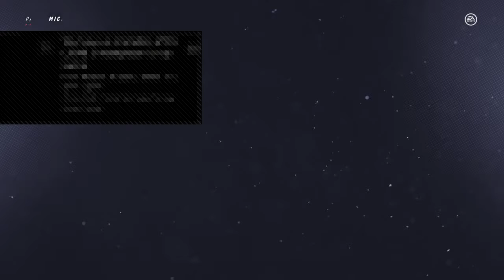NHL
this channel is meant for having a good time with friends and for you guys to enjoy our "special" personalities or for you guys to come and chill and watch, whatever pleases you.